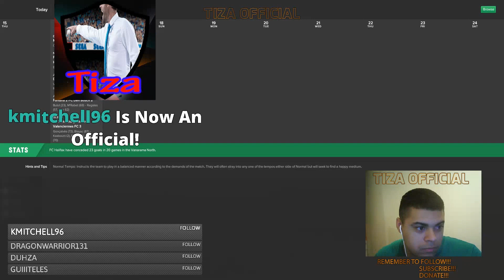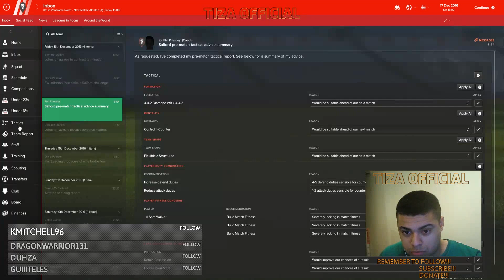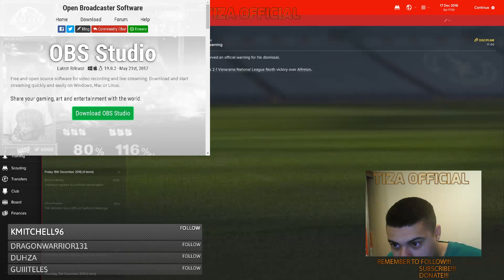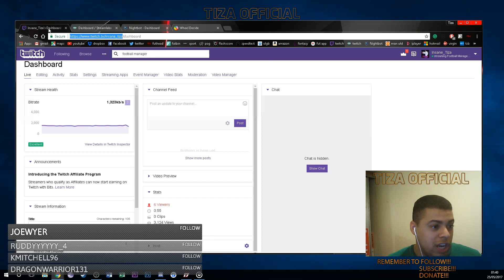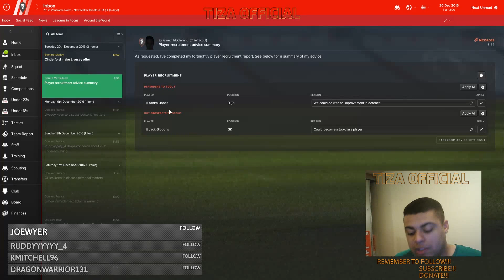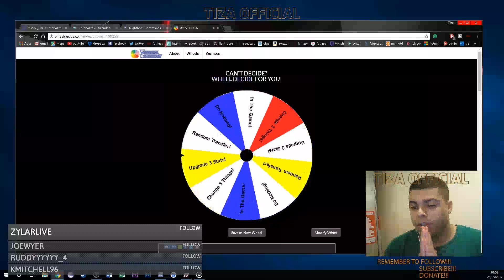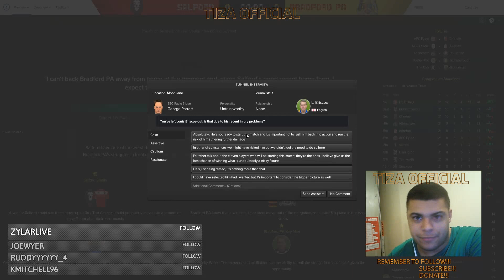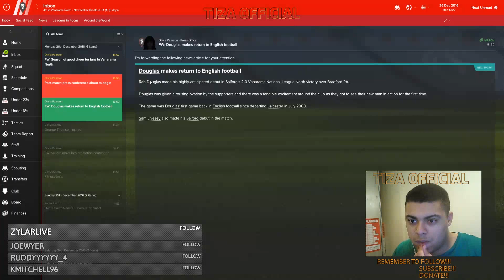Future World Class Striker!!!! Salford Wheel Of Fortune! Episode 6! FM 2017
Hello, guys and welcome to Episode 6 of my Football Manager 2017 series of me managing Salford City and with the help of you guys interacting with the live streams and the YouTube uploads we will make Salford Great!

Peace!